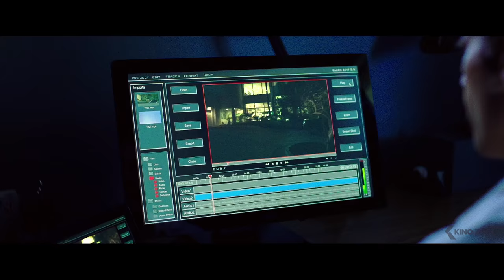NIGHTCRAWLER Trailer #2 | Deutsch German [HD]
Lou Bloom (Jake Gyllenhaal) hat seine ganz eigene Vorstellung vom American Dream – er ist überzeugt, dass die guten Dinge nur zu denen kommen, die sich ehrgeizig den Arsch abrackern. Seinem Motto nach kann man nur die Lotterie gewinnen, wenn man Geld für einen Lottoschein hat. Doch bei Lou will es mit dem Traumjob nicht so richtig klappen, weswegen er sich als Gauner mit kleinen Diebstählen über Wasser hält. Nach einer intensiven erfolglosen Jobsuche ist er so verzweifelt, dass er, nachdem er zufällig eine Kamera findet, als freier Mitarbeiter Bilder von Unfällen, Verbrechen, Mord an einen lokalen TV-Sender verkauft. Nachdem seine Beiträge als Kameramann bei der Chefredakteurin Nina (Rene Russo) gut ankommen, stürzt er sich immer weiter in die Unterwelt von L.A. auf der Suche nach sensationellem und schonungslosem Bildmaterial, bei dem niemand wegsehen kann. Chaos und menschliches Leid werden in dem halsabschneiderischen Blut-und-Tränen-Business des "Nightcrawling" in bare Münze umgerechnet. Angetrieben von seinem verzweifelten Drang nach Anerkennung und Erfolg steigt Lou mit immer zwielichtigeren Methoden weiter in den Abgrund – und droht bald selbst als pikante Schlagzeile zu enden…